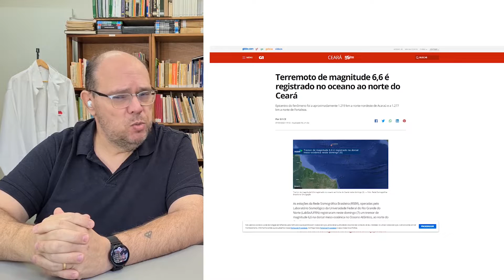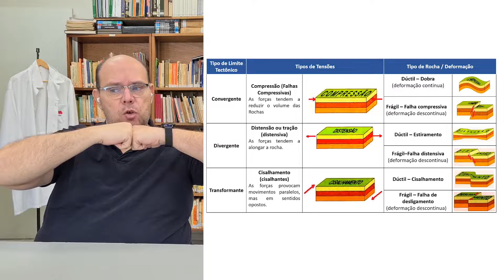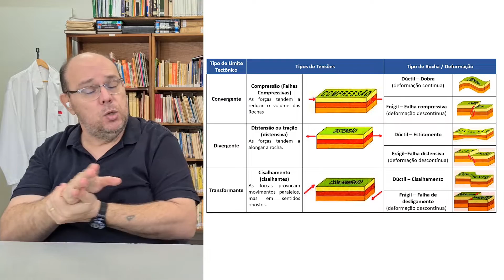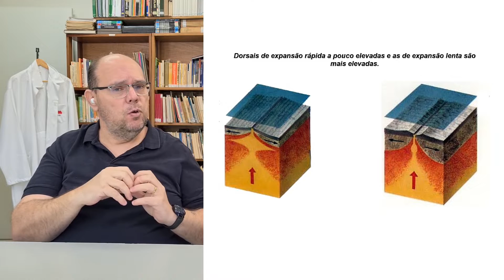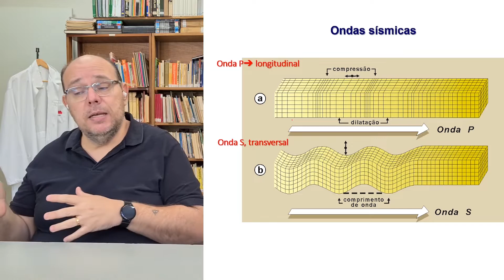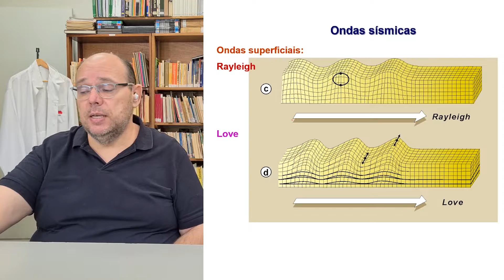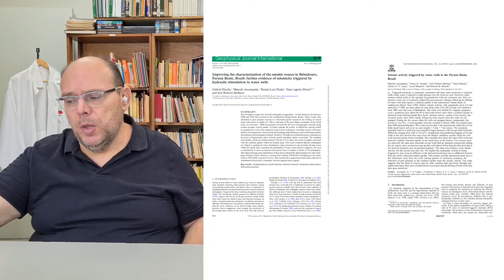Abalo Sísmico ou Terremoto?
Caso alguém tenha alguma dúvida quanto ao envio das atividades pedidas, elaboramos este pequeno tutorial para ajudá-los.